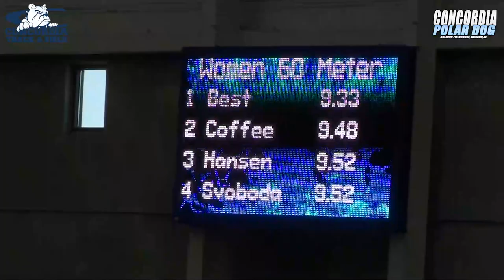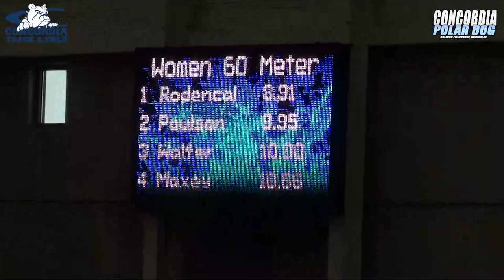2023 Polar Dog - Women's 60m Hurdle Prelims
Meet: 2023 Concordia Polar Dog

Location: Bulldog Fieldhouse, Concordia University, Seward, NE